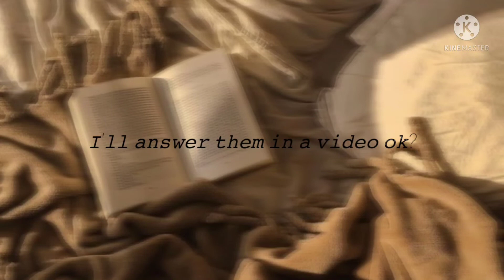Make sure to comment 😈😈😈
strawberries for you all🍓🍓🍓🍓